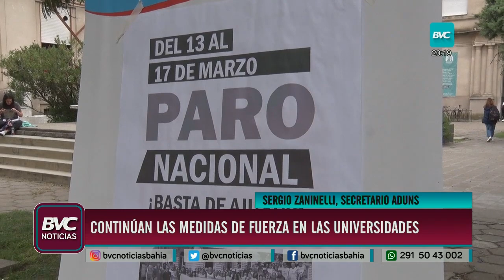Anunciaron nuevo extenso paro de docentes universitarios